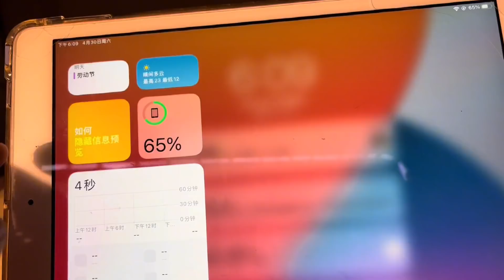无聊的驻车点修整，明天希望能出发